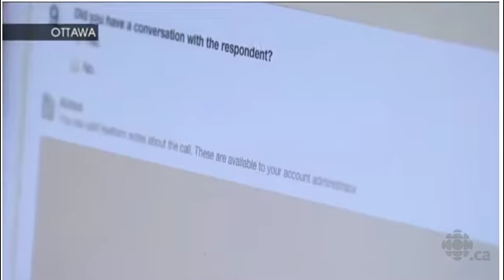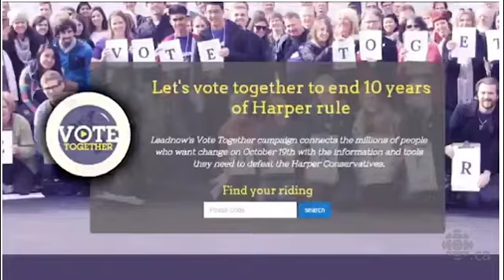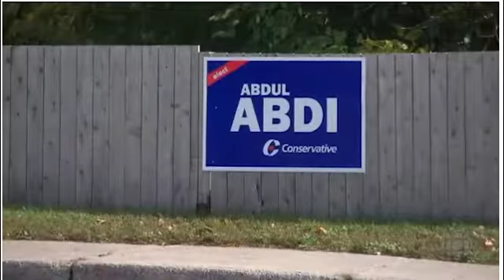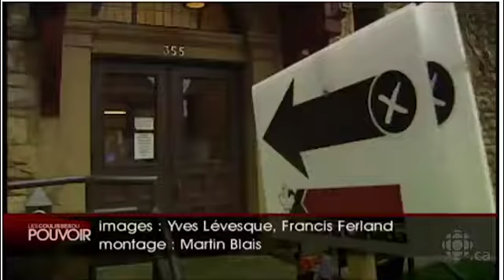Radio Canada: Porte à porte pour bloquer les conservateurs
11 octobre, 2015 - Le mouvement Leadnow mène en quelque sorte une campagne parallèle à celle des candidats à l'élection. Une campagne nommée Vote Together (Votons ensemble) et dont le but est de déloger le Parti conservateur de Stephen Harper. Depuis des semaines, des bénévoles sillonnent 12 circonscriptions conservatrices qui pourraient basculer comme celle d'Eglinton-Lawrence, au centre-ville de Toronto.